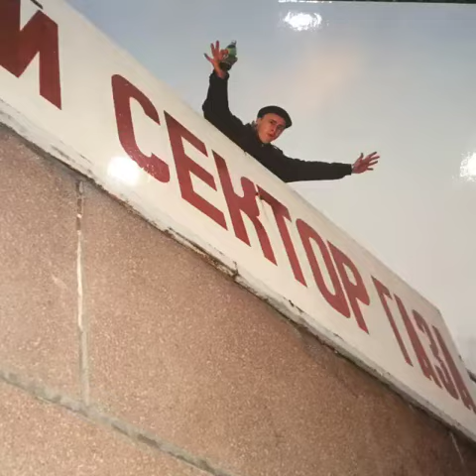Сектор газа. Моя смерть.